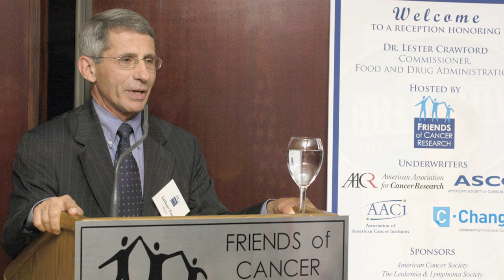Dr. Anthony Fauci Honored at 22nd Annual Cancer Leadership Awards Reception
Friends of Cancer research honored Dr. Anthony Fauci,  Director of the National Institute of Allergy and Infectious Diseases, for his extraordinary work throughout the years. From his pivotal role in fighting the HIV epidemic and ebola, Dr. Fauci's work has expanded into cancer research, spurring the use of immunotherapies and precision medicine.